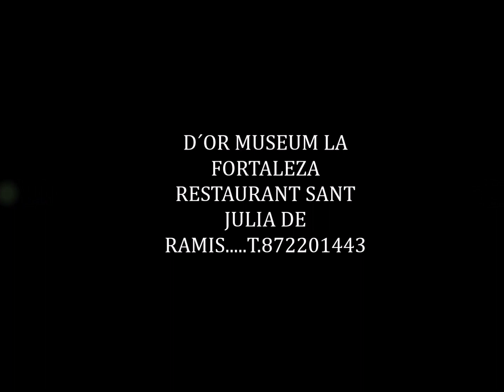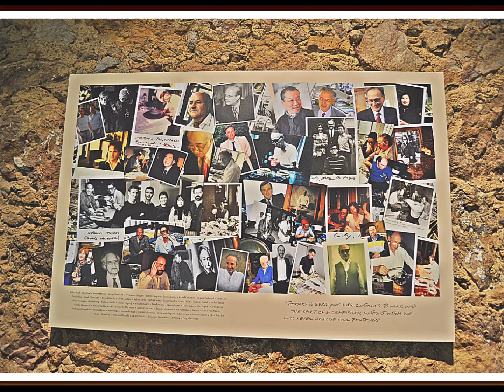D`OR MUSEUM RESTAURANT,,LA FORTALEZA, SANT JULIA DE RAMIS,,,,T.872201443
ALVARO MOLINA.
REPORTERO FOTOGRAFICO GIRONA.